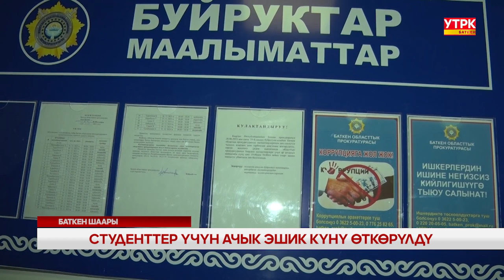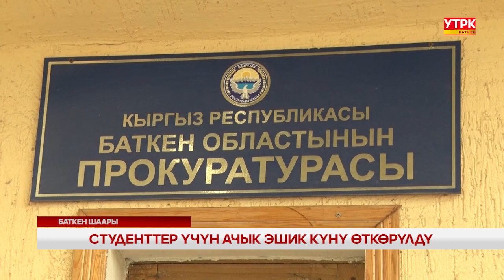СТУДЕНТТЕР ҮЧҮН АЧЫК ЭШИК КҮНҮ ӨТКӨРҮЛДҮ